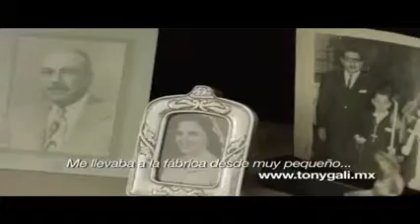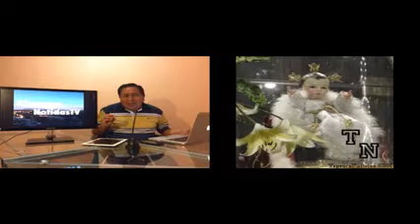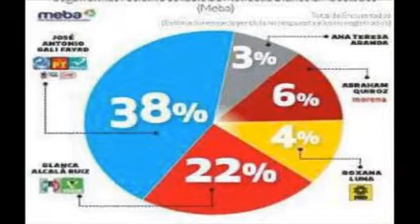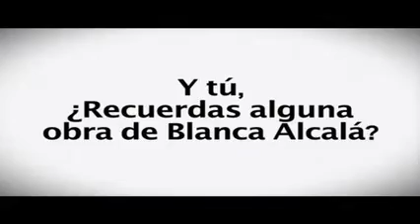TepeacaNoticiasTV Programa Completo 25/Abril/2016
Programa de TepeacaNoticiasTV - 25/Abril/2016